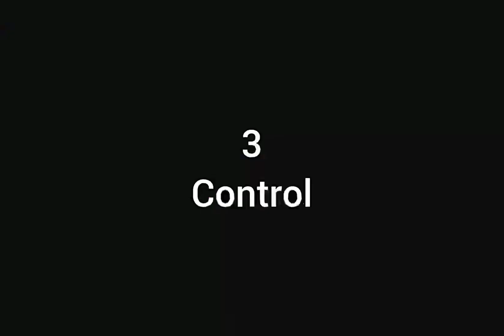KIA MA APNA FIST 👊 KA BADLA LAONGA l PM MINISTER YT